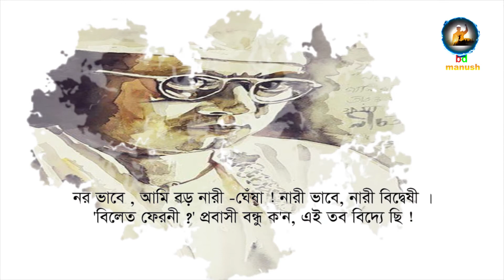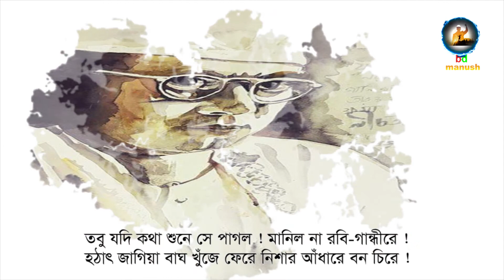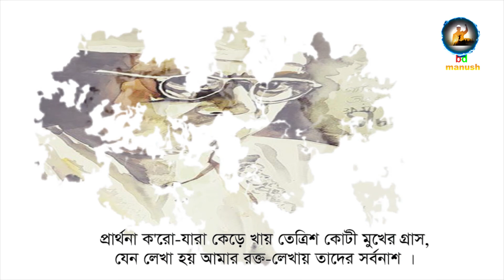আমার কৈফিয়ত কবিতা | কাজী নজরুল ইসলাম | আবৃত্তি গীতা ভট্টাচার্য | kazi nazrul islam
বর্তমানের কবি আমি ভাই, ভবিষ্যতের নই ‘নবী’
কবি ও অকবি যাহা বলো মোরে মুখ বুজে তাই সই সবি !
কেহ বলে, ‘তুমি ভবিষ্যতে যে
ঠাঁই পাবে কবি ভবীর সাথে হে !
যেমন বেরোয় রবির হাতে সে চিরকেলে –বাণী কই, কবি ?’
দুষিছে সবাই, আমি তবু গাই শুধু প্রভাতের ভৈরবী !
কবি বন্ধুরা হতাশ হইয়া মোর লেখা প’ড়ে শ্বাস ফেলে ।
বলে, কেজো ক্রমে হচ্ছে অকেজো পলিটিক্সের পাঁশ ঠেলে ।
পড়েনাক’ বই, ব’য়ে গেছে ওটা ।
কেহ বলে, বৌ-এ গিলিয়াছে গোটা ।
কেহ বলে, মাটি হ’ল হ’য়ে মোটা জেলে ব’সে শুধু তাস খেলে ।
কেহ বলে, তুই জেলে ছিলি ভালো, ফের যেন তুই যা’স জেলে ।
গুরু ক’ন, তুই করেছিস শুরু তলোয়ার দিয়ে দাড়ি চাঁচা ।
প্রতি শনিবারই চিঠিতে প্রেয়সী গালি দেন, ‘তুমি হাঁড়িচাঁচা !’
আমি বলি, ‘প্রিয়ে, হাটে ভাঙি হাঁড়ি-‌’
অমনি বন্ধ চিঠি তাড়াতাড়ি।
সব ছেড়ে দিয়ে করিলাম বিয়ে, হিন্দুরা ক’ন, আড়ি চাচা !
যবন না আমি কাফের ভাবিয়া খুঁজি টিকি দাড়ি, নাড়ি কাছা !
মৌ-লোভী যত মৌলভী আর 'মোল-লারা' ক'ন হাত নেড়ে,
'দেব-দেবী নাম মুখে আনে, সবে দাও পাজিটার জাত মেরে !'
ফতোয়া দিলাম কাফের কাজী ও,
যদিও শহীদ হইতে রাজী ও !
'আম পারা'-পড়া হাম-বড়া মোরা এখনো বেড়াই ভাত মেরে !'
হিন্দুরা ভাবে, 'পার্শী-শব্দে কবিতা লেখে, ও পা'ত-নেড়ে !
আনকোরা যত ননভায়োলেন্ট নন্-কো'র দলও নন্ খুশী ।
'ভায়োলেন্সের ভায়োলিন' নাকি আমি, বিপ্লবী -মন তুষি ।
'এটা অহিংস', বিপ্লবী ভাবে,
'নয় চরকরা গান কেন গা'বে ?'
গোঁড়া-রাম ভাবে নাস্তিক আমি, পাতি-রাম ভাবে কনফুসি !
স্বরাজীরা ভাবে নারাজী, নারাজীরা ভাবে তাহাদের অঙ্কুশি !
নর ভাবে , আমি বড় নারী -ঘেঁষা ! নারী ভাবে, নারী বিদ্বেষী ।
'বিলেত ফেরনী ?' প্রবাসী বন্ধু ক'ন, এই তব বিদ্যে ছি !
ভক্তরা বলে, 'নবযুগ-রবি !'-
যুগের না হই, হুজুগের কবি
বটি তো রে দাদা , আমি মনে ভাবি, আর ক'ষে কষি হৃদ- পেশী,
দু'কানে চশমা আঁটিয়া ঘুমানু, দিব্যি হ'তেছে নিদ্ বেশী !
কি যে লিখি ছাই মাথা ও মুন্ডু, আমিই কি বুঝি তার কিছু ?
হাত উঁচু আর হ'ল না তো ভাই, তাই লিখি ক'রে ঘাড় নীচু !
বন্ধু ! তোমরা দিলেনাক' দান,
রাজ-সরকার রেখেছেন মান !
যাহা কিছু লিখি অমূল্য ব'লে অ-মূল্যে নেন ! আর কিছু
শুনেছ কি, হুঁ হুঁ, ফিরেছে রাজার প্রহরী সদাই কার পিছু ?
বন্ধু ! তুমিতো দেখেছ আমায় আমার মনের মন্দিরে,
হাড় কালি হল, শাসাতে নারিনু তবু পোড়া মন-বন্দীরে !
যতবার বাঁধি ছেঁড়ে সে শিকল,
মেরে মেরে তারে করিল বিকল,
তবু যদি কথা শুনে সে পাগল ! মানিল না রবি-গান্ধীরে !
হঠাৎ জাগিয়া বাঘ খুঁজে ফেরে নিশার আঁধারে বন চিরে !
আমি বলি, ওরে কথা শোন ক্ষ্যাপা, দিব্যি আছিস খোশহালে !
প্রায় 'হাফ' নেতা হয়ে উঠেছিস, এবার এ দাঁও ফসকালে
'ফুল'-নেতা আর হবিনে যে হায় !
বক্তৃতা দিয়া কাঁদিতে সভায়
গুঁড়ায়ে লঙ্কা পকেটেতে বোকা এই বেলা ঢোকা ! সেই তালে
নিস্ তোর ফুটো ঘরটাও ছেয়ে, নয় পস্তাবি শেষকালে ।
বোঝেনাক' সে যে চারণের বেশে ফেরে দেশে দেশে গান গেয়ে
গান শুনে সবে ভাবে, ভাবনা কি ! দিন যাবে এবে পান খেয়ে ।
রবেনাক' ম্যালেরিয়া মহামারী,
স্বরাজ আসিছে চ'ড়ে জুড়ি-গাড়ী,
চাঁদা চাই, তারা ক্ষুধার অন্ন এনে দেয়, কাঁদে ছেলে-মেয়ে ।
মাতা কয়, ওরে চুপ্ হতভাগা, স্বরাজ আসে যে, দেখ্ চেয়ে !
ক্ষুধাতুর শিশু চায় না স্বরাজ, চায় দুটো ভাত , একটু নুন,
বেলা ব'য়ে যায়, খায়নিক' বাছা, কচি পেটে তার জ্বলে আগুন ।
কেঁদে ছুটে আসি পাগলের প্রায়,
স্বরাজের নেশা কোথা ছুটে যায় !
কেঁদে বলি, ওগো ভগবান তুমি আজিও আছ কি ? কালি ও চুন
কেন ওঠেনাক' তাহাদের গালে, যারা খায় এই শিশুর খুন ?
আমরা তো জানি, স্বরাজ আনিতে পোড়া বার্তাকু এনেছি খাস ।
কত শত কোটী ক্ষুধিত শিশুর ক্ষুধা নিঙাড়িয়া কাড়িয়া গ্রাস
এল কোটী টাকা, এল না স্বরাজ !
টাকা দিতে নারে ভুখারি সমাজ ।
মা'র বুক হতে ছেলে কেড়ে খায়, মোরা বলি, বাঘ, খাও হে ঘাস !
হেরিনু, জননী মাগিছে ভিক্ষা ঢেকে রেখে ঘরে ছেলের লাশ !
বন্ধু গো, আর বলিতে পারি না, বড় বিষ-জ্বালা এই বুকে,
দেখিয়া শুনিয়া ক্ষেপিয়া গিয়াছি, তাই যাহা আসে কই মুখে,
রক্ত ঝরাতে পারি না তো একা,
তাই লিখে যাই এ রক্ত-লেখা,
বড় কথা বড় ভাব আসেনাক' মাথায়, বন্ধু, বড় দুখে !
অমর কাব্য তোমরা লিখিও, বন্ধু, যাহারা আছ সুখে !
পরোয়া করি না, বাঁচি বা না-বাঁচি যুগের হুজুগ কেটে গেলে,
মাথার ওপরে জ্বলিছেন রবি, রয়েছে সোনার শত ছেলে ।
প্রার্থনা ক'রো-যারা কেড়ে খায় তেত্রিশ কোটী মুখের গ্রাস,
যেন লেখা হয় আমার রক্ত-লেখায় তাদের সর্বনাশ ।